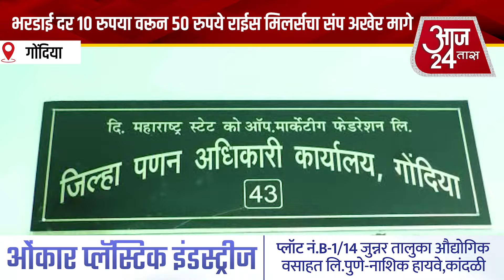धान्य भरडाईचा मार्ग मोकळा,भरडाई दर 10 रुपया वरून 50 रुपये राईस मिलर्सचा संप अखेर मागे